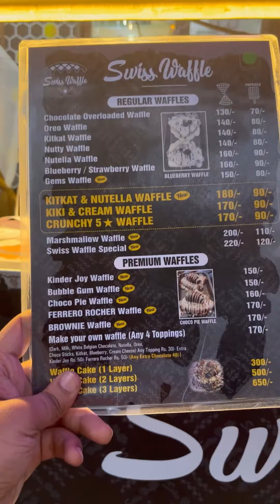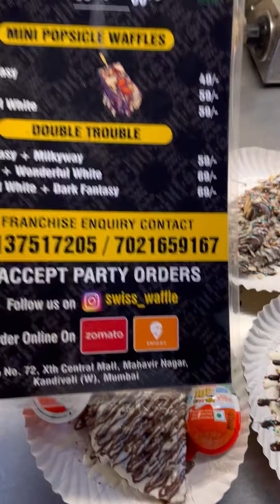Most Yummiest Chocolate 🍫 Waffles Now At 49Rs Just \- Swiss Waffle | Indian Street Food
Are you among those who can’t eat whole waffles but also don't want to miss eating waffles? Then this place definitely for you. We tried Kitkat and  Nutella waffle stick and it was just yumm. This will easily fulfill your cravings and can also at the same time be pocket friendly.